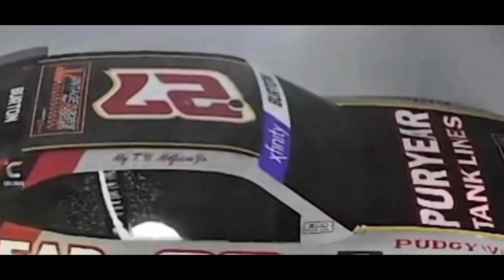Xfinity Reveal: Jeb Burton's 2023 #27 PURYEAR Tank Lines Paint Scheme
Hey what's up guys?! Here on The SuperSquad Channel we make a Diverse range of Videos on NASCAR! For Example, I make: NASCAR Gameplays, Stop Motions, What If Scenarios, Paint Scheme Reveals, Vlogs, Memes, Race Winner Predictions, Diecast Unboxings, Music Videos, Compilations, and More!!! Hope you enjoy the channel! There's Always New Content Everyday!

Let me Know Any and All Video Recommendations you have in the Comments down below! Stay Super, and Goodbye!